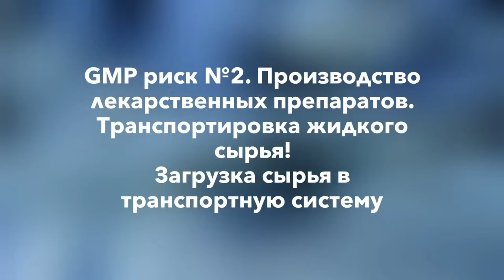GMP риск 1.Производство лекарств.Транспортировка жидкого сырья.Загрузка сырья в транспортную систему